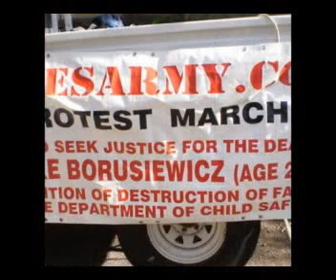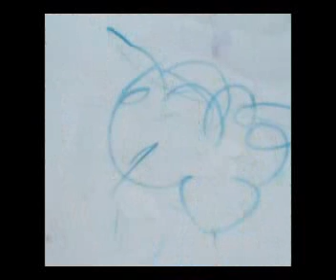Take a Walk In Lukes Shoes and Tell Me How Perfect Your Child Protection System Is